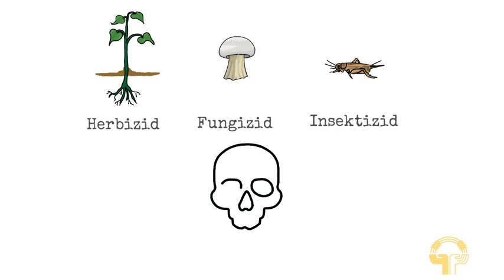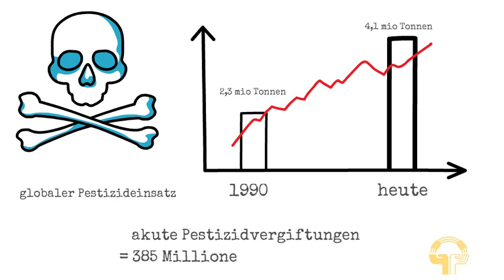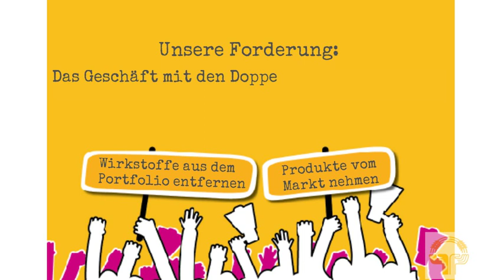Erklärvideo: Gefährliche Pestizide und Doppelstandards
Bayer und BASF - zwei der drei größten Pestizidhersteller weltweit - verkaufen im globalen Süden Pestizide mit Wirkstoffen, die in der EU gar nicht auf den Markt dürften. Darunter sind auch Stoffe, die so gefährlich für Mensch und Umwelt sind, dass sie in Europa explizit verboten wurden. Wenn du auch der Meinung bist, dass das aufhören muss, unterzeichne unsere Petition

Seit fast 50 Jahren kämpft INKOTA gegen globale Missstände und bringt die Verantwortlichen zum Handeln. Unterstütze unsere Arbeit mit einer Spende